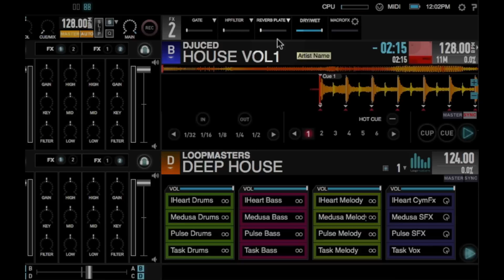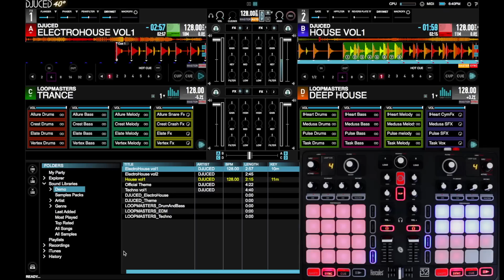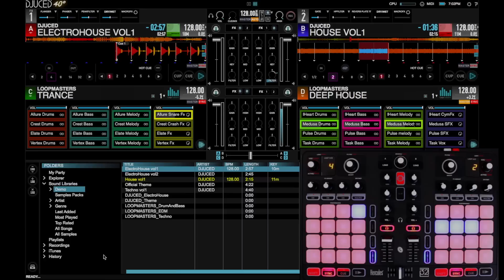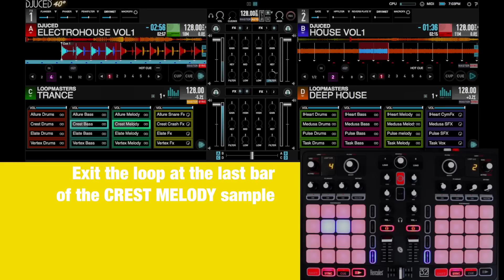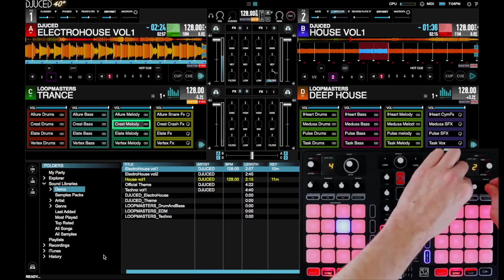Hercules | P32 DJ Factory Performance | Walkthrough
Learn how to reproduce Victo's Factory Performance with the Hercules P32 DJ and the content included in the box (controller + DJUCED 40° + integrated sample packs + demo tracks).

Hercules P32 DJ feat DJUCED 40° :

Allows DJs to “Play. Remix. Perform”

Specially designed for creative mixing and remixing, the combination of the Hercules P32 DJ and DJUCED 40° is unique, drawing its strength from the core of its two related, yet very different worlds; DJing and music production.

Availability (299.99€/299.99$):
US: